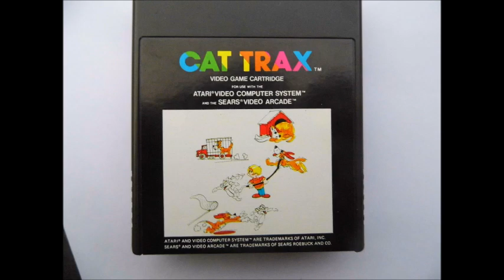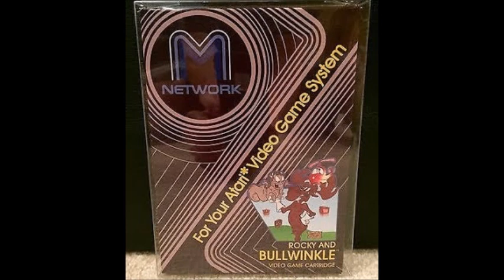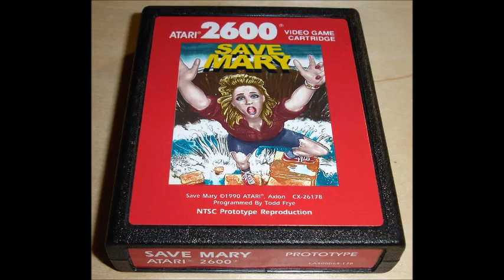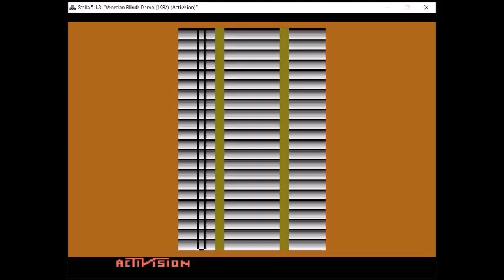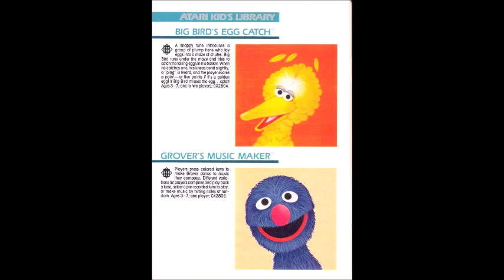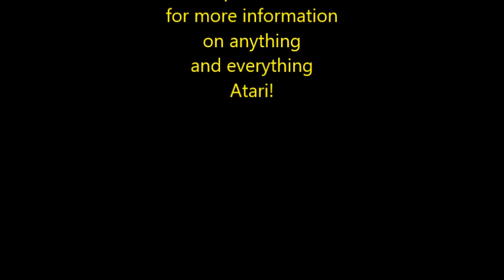Atari 2600 Prototypes Part 2 (Classic Gamer 74, Episode 16)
In this episode I discuss more prototypes and unreleased games for the Atari 2600.

Do you have a game that you'd like me to review?  Remember, this is a family-friendly channel, so keep the comments clean.